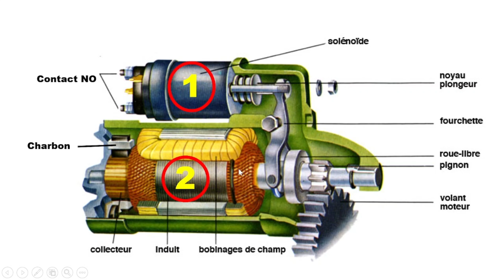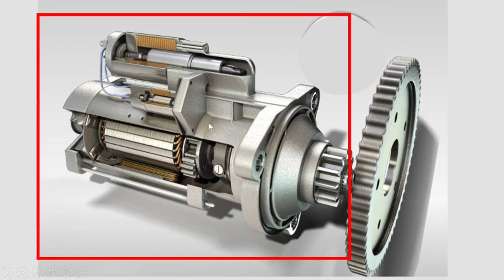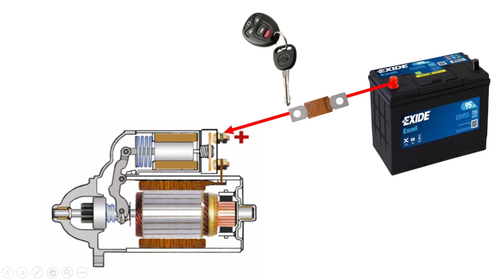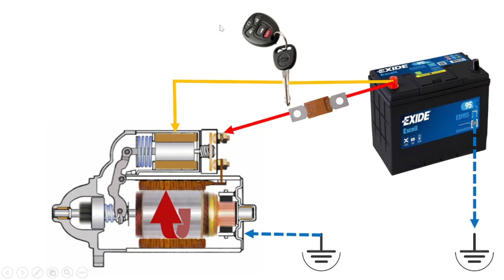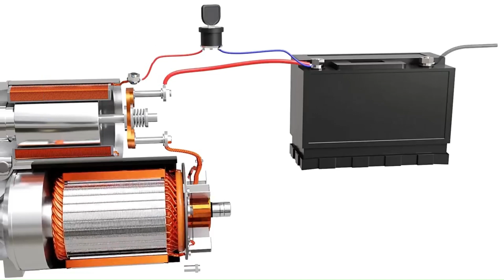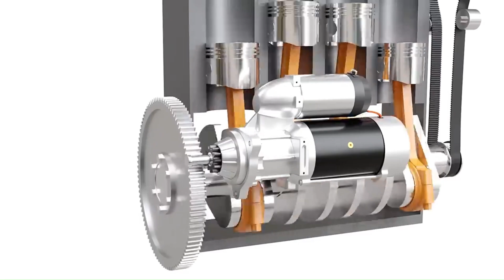démarreur électrique d'une voiture كيف يعمل مشغل الكهرباء في السيارة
Dans cette vidéo captivante, plongez dans l'univers essentiel du démarreur de voiture ! Que vous soyez un novice ou un passionné de mécanique, cette exploration détaillée vous fournira toutes les informations dont vous avez besoin pour comprendre, entretenir et utiliser efficacement le démarreur de votre voiture.
Découvrez les fondamentaux : Qu'est-ce qu'un démarreur de voiture et comment fonctionne-t-il ? Explorez les composants internes, du solénoïde à la batterie, en passant par le moteur électrique, et comprenez le rôle crucial de chacun dans le processus de démarrage.
Apprenez les signes révélateurs de problèmes potentiels : Quels sont les symptômes d'un démarreur défectueux ou en fin de vie ? Identifiez les bruits étranges, les retards de démarrage et d'autres indicateurs qui pourraient nécessiter une intervention rapide.
Maîtrisez les techniques de dépannage : Vous êtes confronté à un véhicule qui refuse obstinément de démarrer ? Découvrez des astuces pratiques pour diagnostiquer et résoudre les problèmes de démarreur, qu'il s'agisse de vérifier la connexion des câbles ou de contourner temporairement les obstacles.
Explorez les options de remplacement et de mise à niveau : Lorsque le remplacement s'avère inévitable, quels sont les choix disponibles sur le marché ? Comparez les démarreurs OEM aux alternatives après-vente, et explorez les options de mise à niveau pour une performance améliorée et une durabilité accrue.
Plongez dans l'avenir : Découvrez les tendances émergentes dans le domaine des démarreurs de voiture, des technologies innovantes aux avancées en matière d'efficacité énergétique, et anticipez ce que l'avenir réserve à cette pièce essentielle de nos véhicules.
Démarreur de voiture
Démarrage automobile
Mécanique automobile
Entretien de véhicule
Diagnostic de panne
Batterie de voiture
Solénoïde
Moteur électrique
Problèmes de démarrage
Réparation automobile
Symptômes de défaillance
Astuces de dépannage
Technologie automobile
Durabilité des composants
Options de mise à niveau
Performance du démarreur